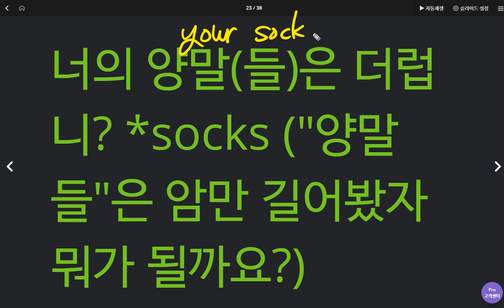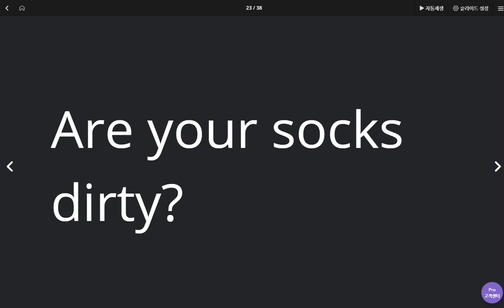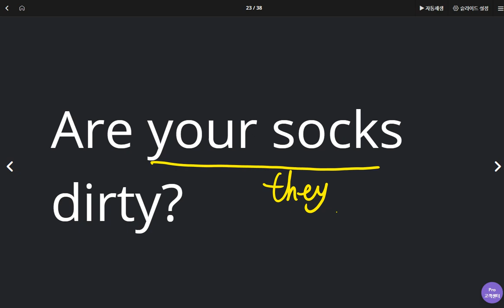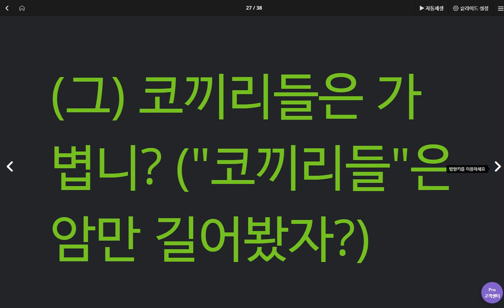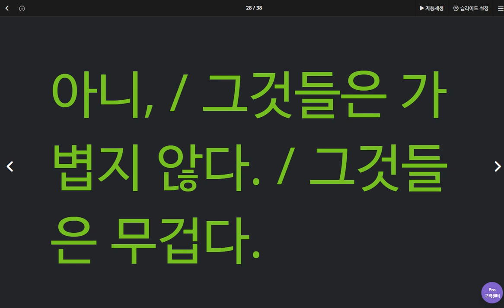백민준 2020 05 01